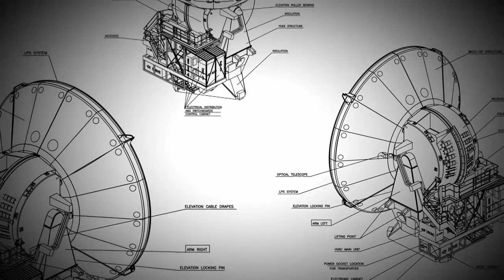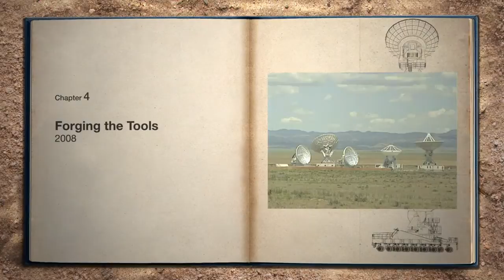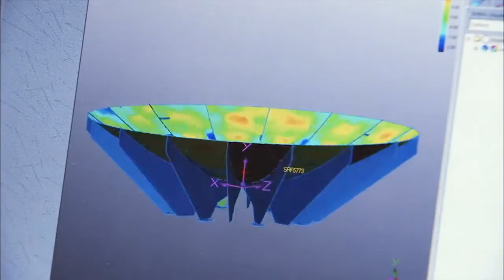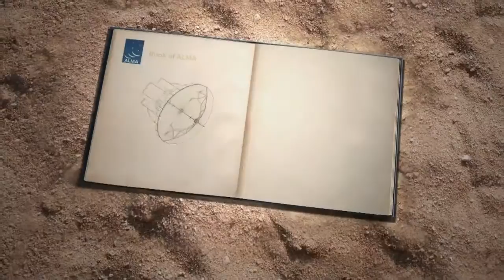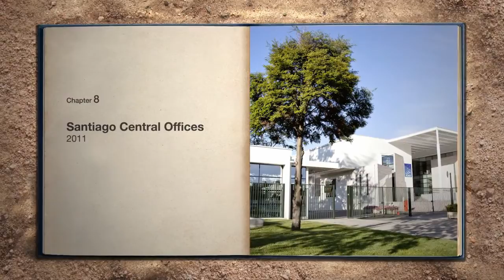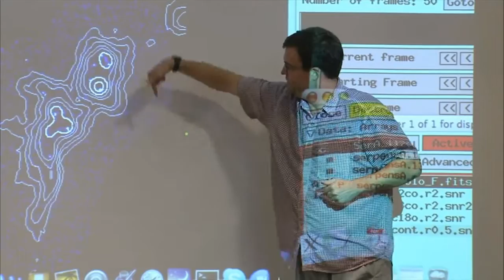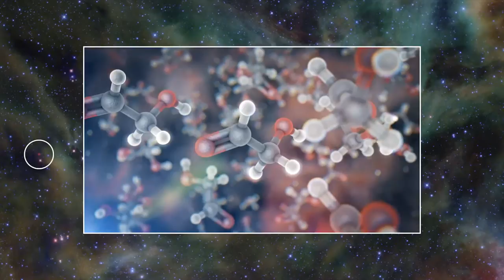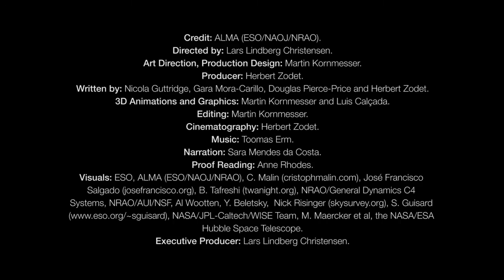ALMA, the largest telescope in the world was opened in Chile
This 16-minute video presents the history of ALMA from the origins of the project several decades ago to the recent first science results. Illustrated by dramatic helicopter footage, the movie takes you on a journey to the 5000-meter-high Chajnantor Plateau, where ALMA stands, in the unique environment of the Atacama Desert of Chile.